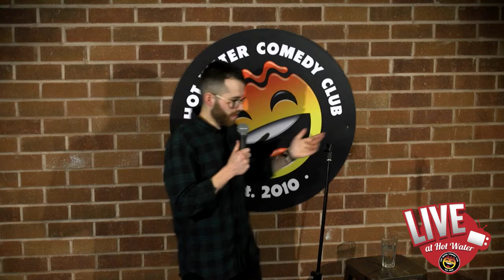Nathan Moore | LIVE at Hot Water Comedy Club